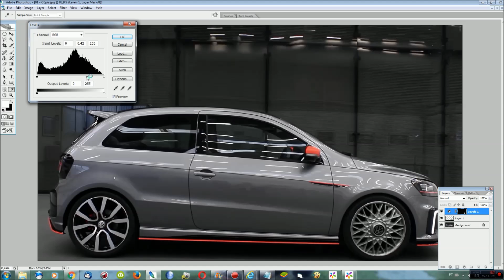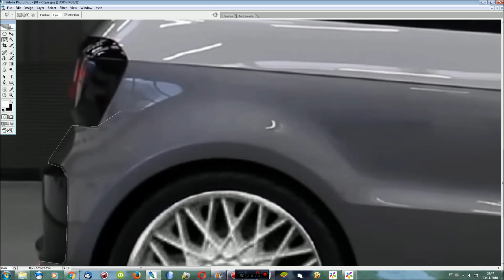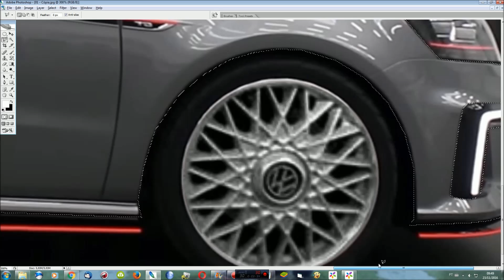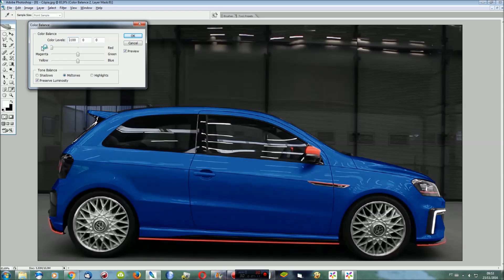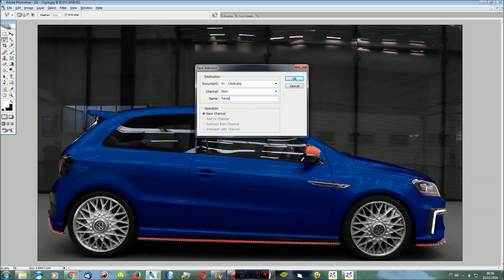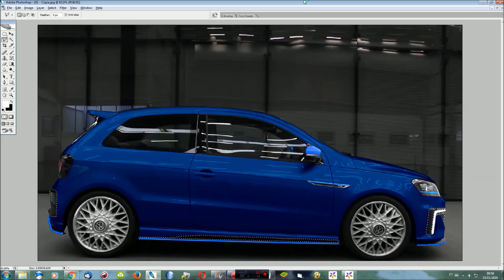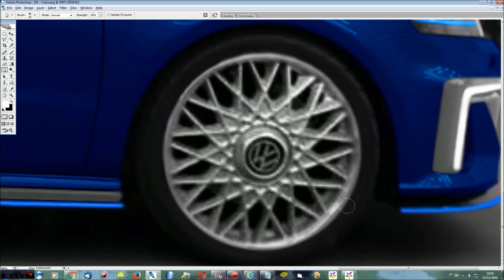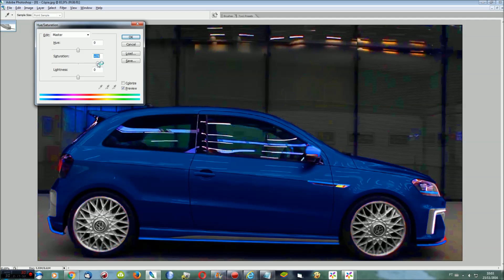RENDER VW Gol GTI Série Limitada 30 Anos 2018 MT6 1.0 TSI Turbo Flex 125 cv 210 kmh